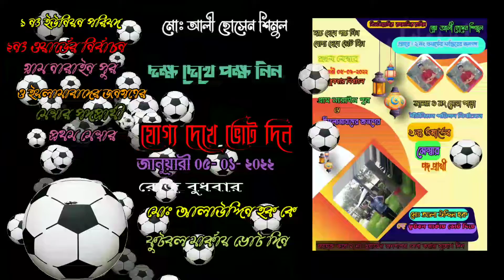মোঃ আলা উদ্দিন হক কে ফুটবল মার্কায় ভোট দিন